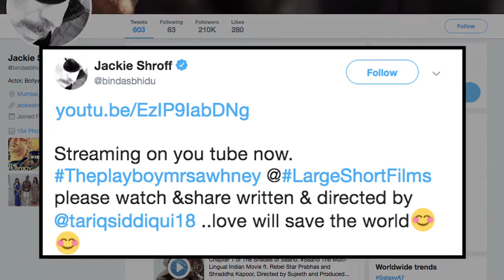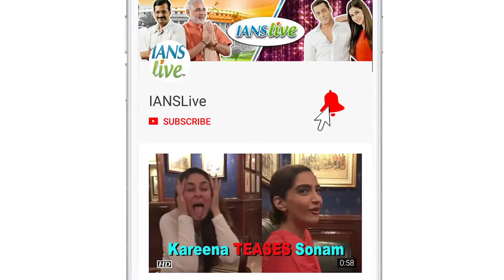Jackie Shroff‏ - The Play Boy Mr. Sawhney | Large Short Film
Veteran actor Jackie Shroff‏ has made a mark for himself at the silver screen so much so that people term him as their 'Bollywood Biddu'. Now for the first time the actor has forayed into the Large Short Film format with the movie 'The Play Boy Mr. Sawhney'.